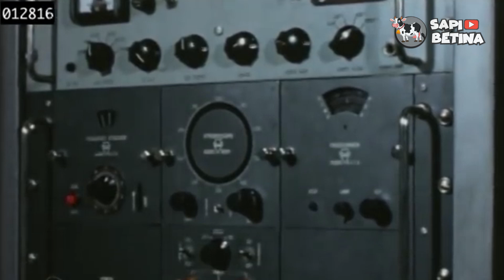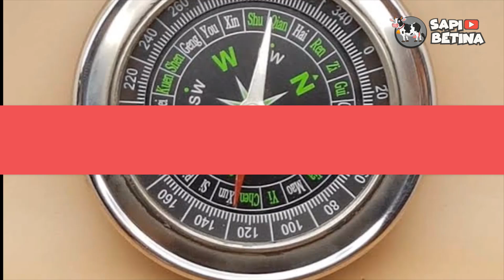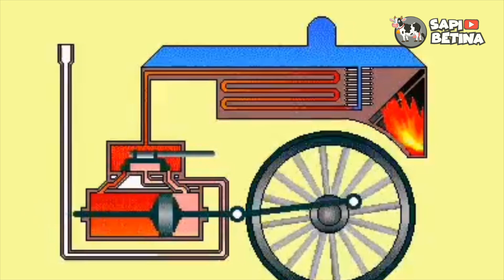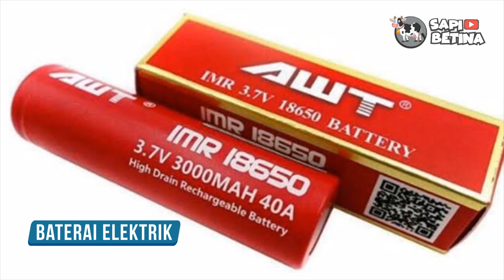BUKAN ALAT ABADI, Tapi 7 Benda ini Masih Digunakan Hingga Sekarang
Seiring dengan kebutuhan hidupnya, manusia dari masa ke masa terus menerus membuat dan menciptakan hal baru.
Tentu kita sudah banyak mengetahui sejarah penemuan banyak sekali benda benda yang memudahkan hidup manusia itu sendiri.
Ternyata banyak sekali penemuan atau inovasi di jaman dahulu yang justru sangat berguna hingga saat ini.
Channel Sapi Betina menyajikan informasi dari berbagai dunia. Konten yang disajikan sarat  dengan nilai pendidikan yang telah dikemas dengan apik agar nyaman untuk ditonton. Video telah melalui berbagai riset serta pengumpulan data berupa foto ataupun video dari berbagai sumber yang terpercaya.